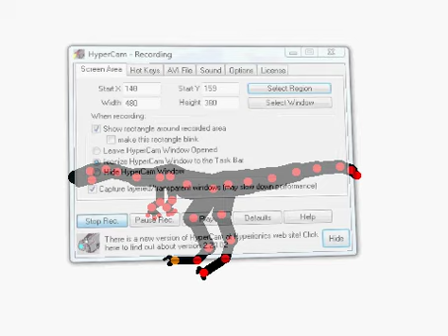Pivot 3 - Raptor bite test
YES I DID MAKE THIS RAPTOR IT'S POSSIBLE AND EASY